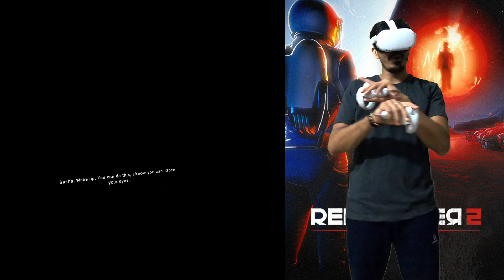Game challenging your BRAIN & VR Headset - Red Matter 2 | Meta Quest 2 Gameplay India | Hindi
Red Matter 2 is an adventure that takes place during a dystopian Cold War whose events occur after Red Matter. It is the story of how people trapped in a reality created by their rulers, rebel against their destiny and fight to do the right thing.